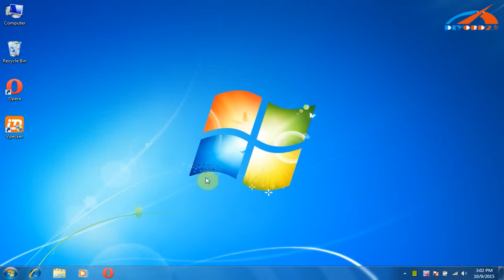Diagnostic VPECKER Easydiag sans fil supprimer le logiciel de voiture sur win7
Top 9 raisons pour acheter VPECKER Easydiag:
1. 100% Original produit, puissant comme delphi/autocom ou VDM UDSCAN
2. Mises à jour en ligne gratuite si la nouvelle version disponible. Site officiel est
3. Supporter WIFI
4. Fonctionner sous windows 10 et 8
5. 2 ans garantie
6. Supporte 78 véhicules de marque à partir européen, aisan, américaine et chinois
7. Capacité de fonction complète, y compris les données en direct, la programmation de calculateur etc.
8. Inégalée OBDII Fonctionnalités soutient tous 5 protocoles OBDII et les 10 modes de test.
9. Multi langue: espagnol, anglais, français, chinois traditionnel, japonais, allemand, russe, italien,  portugais, polonais, turc, néerlandais, hongrois, coréen, tchèque, arabe, indonésien, persan, thaïlandais, vietnamien, finnois, suédoise, roumaine, bosniaque, etc.